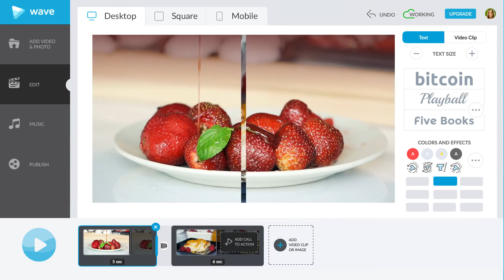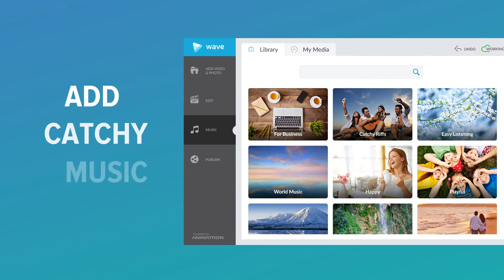Wave.video Create engaging videos online in minutes | Product Demo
Wave.video is an incredibly easy to use online video maker for creating social videos that people want to share. Make your video content stunning. Boost your business with the power of social video.

Add text to video
Highlight your message with stylish fonts. Instantly resize your video for landscape, square or mobile to maximize social media outreach.

Use transitions and CTA
Spice up your story with transitions. Finish strong with logo and powerful call-to-action. Preview results in real time.